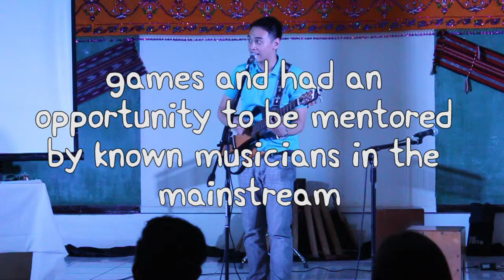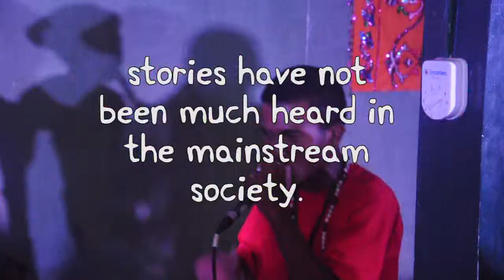MUSIC FOR PEACE CAMP | TEACH PEACE BUILD PEACE MOVEMENT